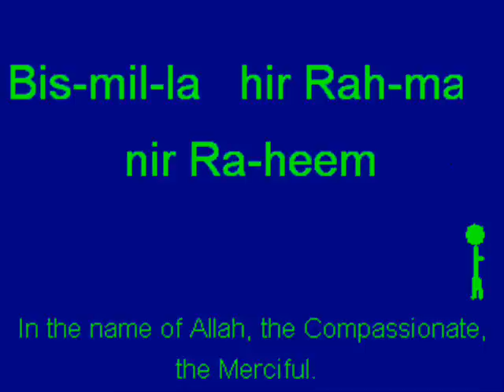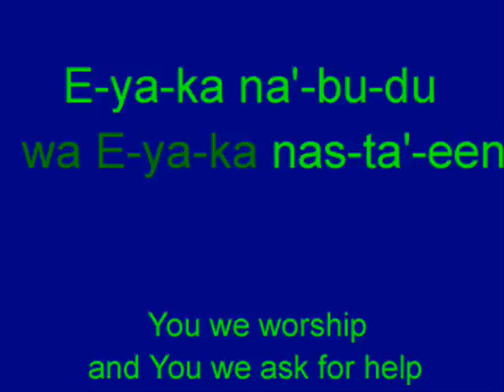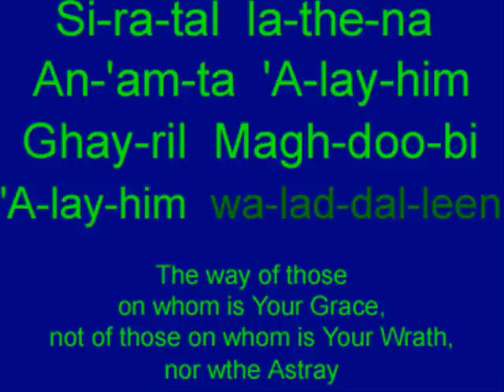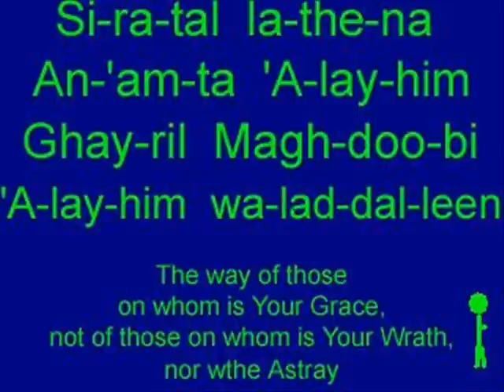Learn Salat's Arabic - Fatihah - Video 2 - MyZikr.com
Video series slowly teaching the arabic recitation during salat for new muslims.
Video 1: Takbeer and Al-Fatihah
Video 2: Takbeer and Al-Fatihah Cont.
Video 3: Rukoo and Sajood
Video 4: Tashahhud
Video 5: Shahada
Video 6: Assalatul 'Ibrahimiyah
Video 7: Assalatul 'Ibrahimiyah Cont.
Video 8: Opening Dua and Suraul 'Asr
Video 9: Suratul Ikhlas
Video 10: Suratul Falaq
Video 11: Suratun Nas